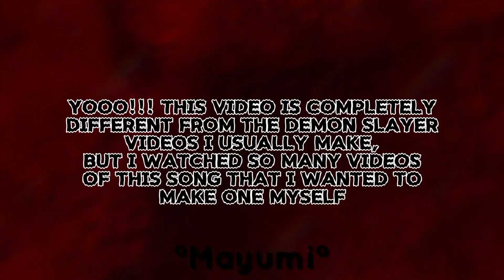Heavy Metal Lover//Ft.My OC's&Me//[Trend?]//GL2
App that I use:
• Gacha Life 2
• ibisPaint X
• CapCut